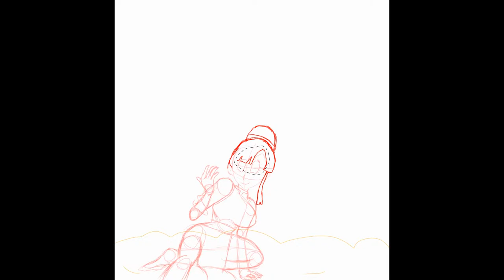DragonBall Durag (speed drawing)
Froku's Durag- Here's my new artwork of Froku and Chi Chi. Froku is obviously a black version of Goku. He was made by ssj9000 who makes these hilarious if Goku and Vegeta were black videos on YouTube.

Recently I just listened to a song called DragonBall Durag by Thundercat. The music video makes me laugh. After listening to it I was thinking I need to make a drawing related to a DragonBall Durag, and who better than Froku to draw wearing a DragonBall Durag and why not draw Chi Chi as well.

Why didn't I make Chi Chi black, idk I just didn't. I can always go back and make her black if I feel the need to tho🤷🏾‍♂️

As for the drawing. I like it, but I definitely feel like my proportion are really off on this one especially with Froku, but most of my artwork have bad proportions so it's whatever 🤷🏾‍♂️

(instagram is what i respond to most)
IG for fans of my edits: Kingofchamps_editclips
Deviantart: kingxD3ath